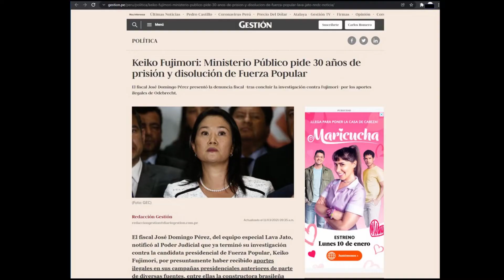César Combina considera referentes políticos a Keiko Fujimori, Jaime Yoshiyama y Lourdes Flores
A pesar de que ya era un hechos conocido, de que Keiko Fujimori recibió un aporte para su campaña del 2011 por parte de una de las hijas del narco "Olluquito", y de que Lourdes Flores habría recibido aportes del narco César Cataño (2010), César Combina afirmó en entrevista con RPP, que consideraba a las excandidatas ,mencionadas, como  referentes políticos.

"Keiko Fujimori: Ministerio Público pide 30 años de prisión y disolución de Fuerza Popular"

"Lourdes Flores reconoció que César Cataño le pagó por sus honorarios hasta junio de este año"

"Barata asegura que Odebrecht aportó US$ 100 mil a campaña municipal de Lourdes Flores"